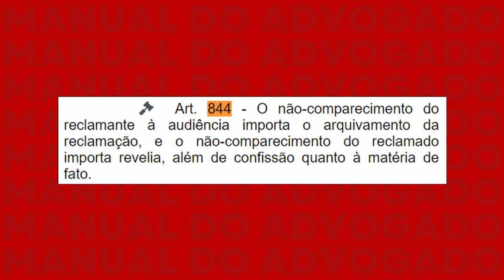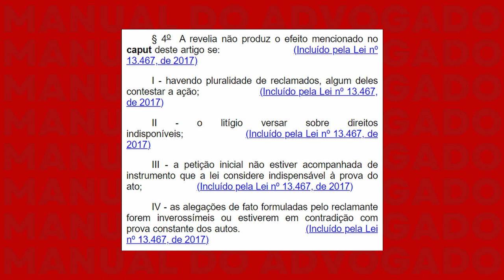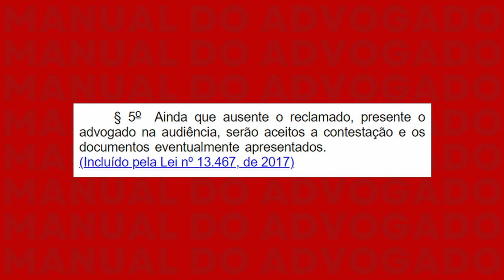Como funciona a confissão ficta?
🚨 BLACK FRIDAY NO MANUAL PRÁTICA TRABALHISTA : Garanta sua vaga com desconto exclusivo na ⚠️ única turma do ano ⚠️ – Inscrições abertas APENAS EM 13/11 ! Entre no grupo VIP agora

↓ Abra para ler mais!

📚 Doutrinas que eu indico

🎙️ Equipamentos que eu uso